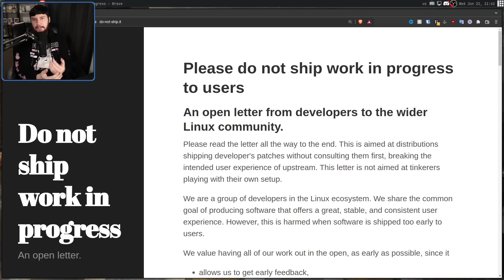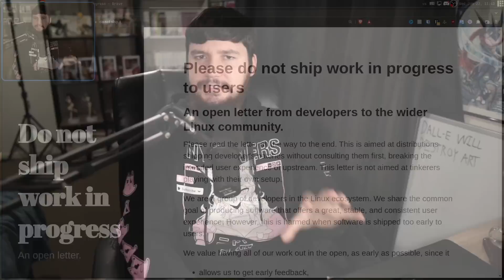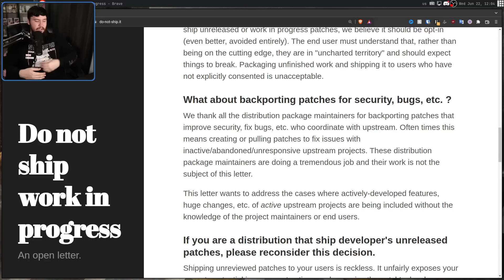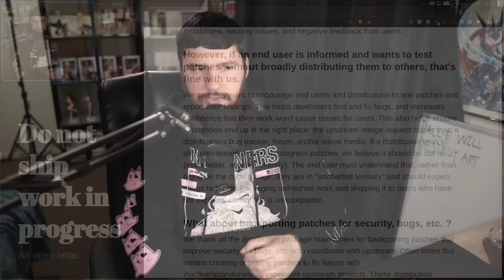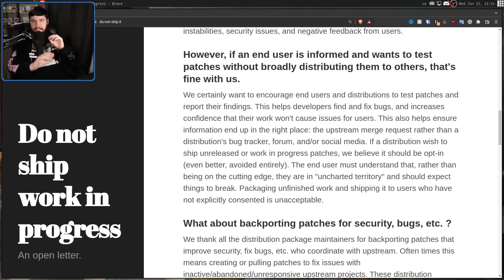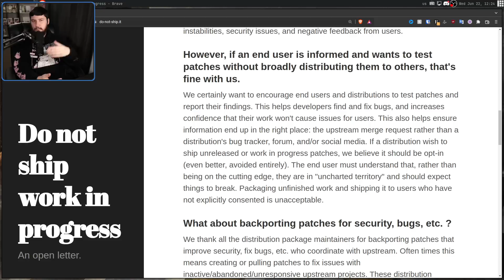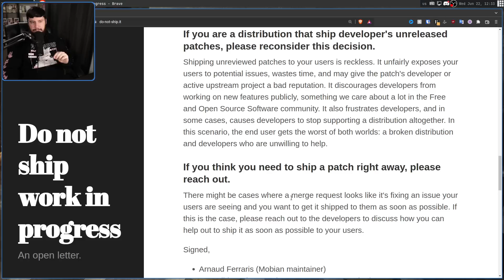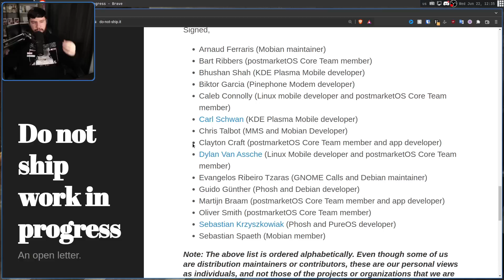Do Not Ship Work In Progress Software Patches!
There is a lot of really useful software out there but development doesn't stop with the latest release, new patches are always being worked on and there is always work in progress but these patches shouldn't be shipped to the user.

Credits
🎨 Channel Art:
All my art has was created by Supercozman